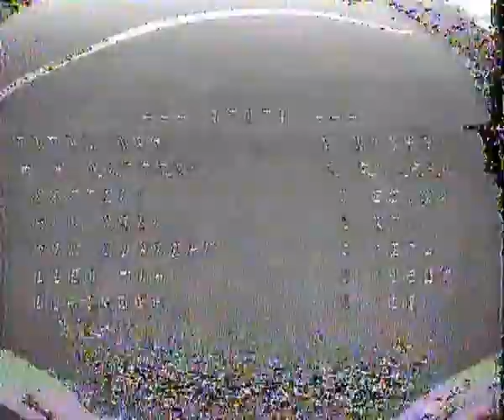FPV Quad Drone How to Hit Gaps with Betaflight 4 4 and Caddx Ratel 2! 6